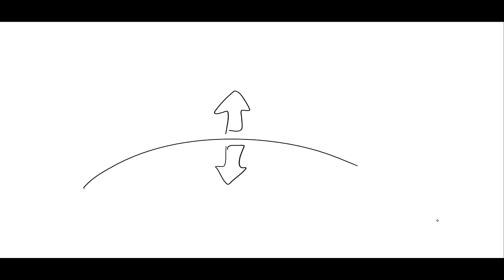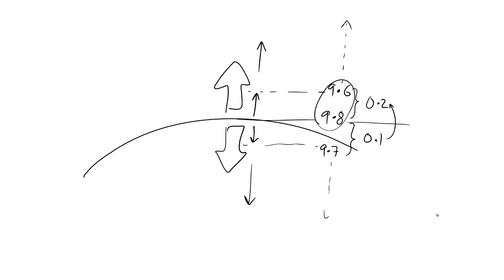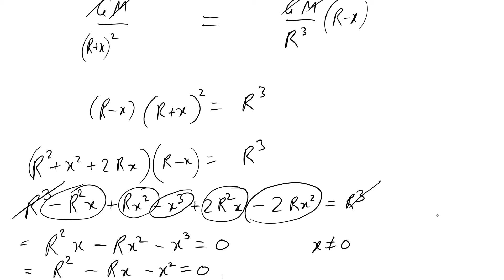11th Physics: When gravity becomes same on both sides